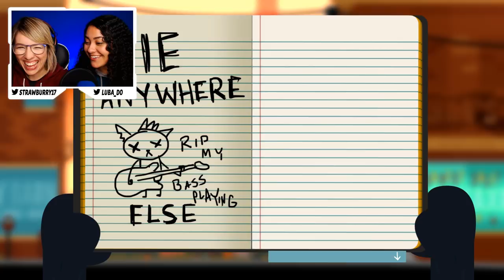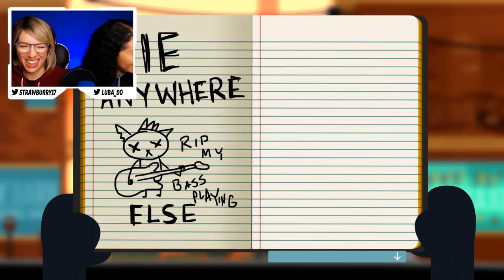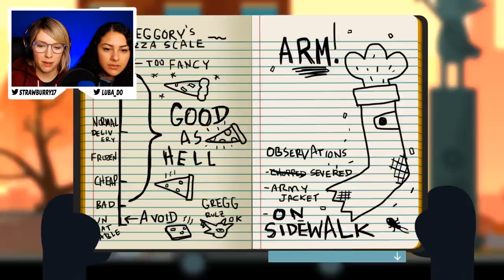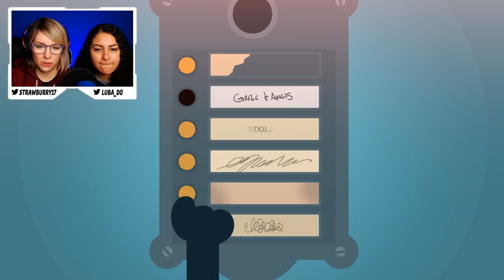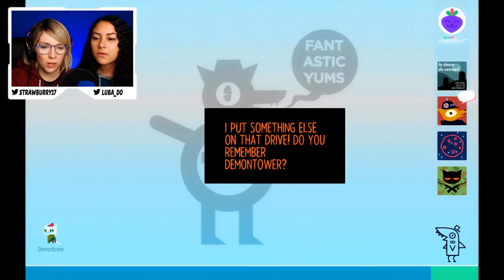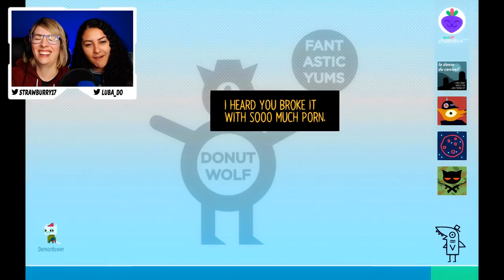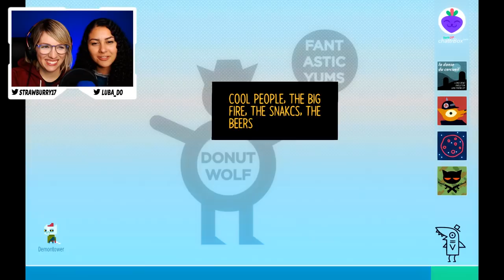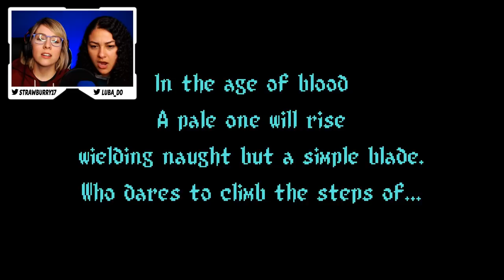HACKING MY COMPUTER! | Night in the Woods Ep 3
Mae has her priorities in CHECK! I mean who could really live without their laptop? Hopefully Angus can fix it and maybe spice it up a bit...

About this game: College dropout Mae Borowski returns home to the crumbling former mining town of Possum Springs seeking to resume her aimless former life and reconnect with the friends she left behind. But things aren't the same. Home seems different now and her friends have grown and changed. Leaves are falling and the wind is growing colder. Strange things are happening as the light fades.